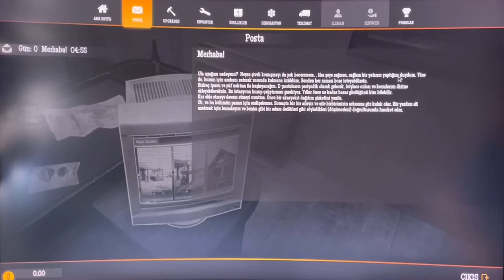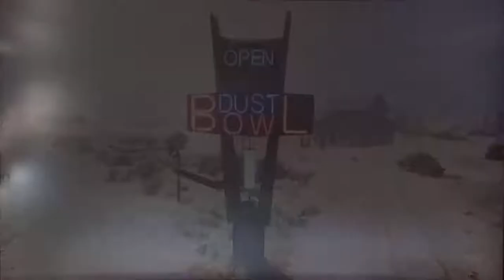Gas Station Simülatör (Oyuna Giriş / İlk Görevler / Tüm Ayarlar Ve Tuş Fonksiyonları)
Merhaba sevgili arkadaşlar kanalımıza bomba bir oyun daha ekledik

Gas Station Simülatör

Bu oyun görevleriyle meşhur ve çok eğlenceli bir seridir kanalımızda aktif bir şekilde yayınlayacağız